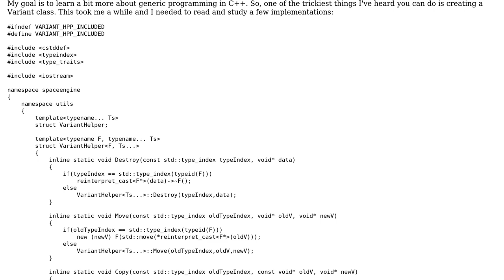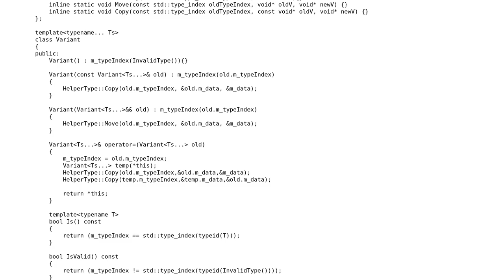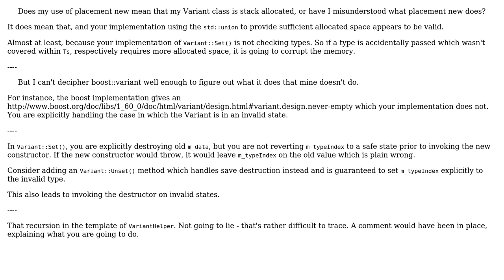Code Review: Variant class using generic programming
With thanks & praise to God, and with thanks to the many people who have made this project possible! | Content (except music & images) licensed under CC BY-SA | Music | Images & others | With thanks to user NeomerArcana user Jamal user Ext3h and the Stack Exchange Network Trademarks are property of their respective owners. You are responsible for your own actions.